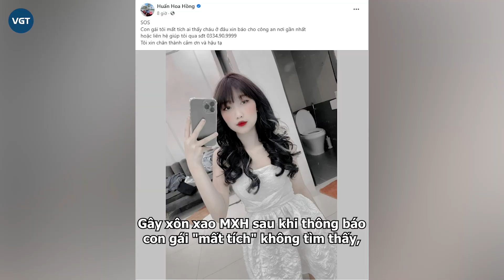Huấn Hoa Hồng nhắn nhủ cực "căng" sau khi con gái về nhà, hé lộ chuyện bị "bạn xấu" rủ rê bỏ nhà đi?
Gây xôn xao MXH sau khi thông báo con gái "mất tích" không tìm thấy, Huấn Hoa Hồng mới đây đã chính thức lên tiếng sau khi con gái trở về nhà an toàn. Vốn không hề "mất tích", qua lời nói, có thể thấy con gái Huấn Hoa Hồng thực chất bị bạn xấu rủ rê đi chơi nên mới tự bỏ nhà đi.

Trên trang cá nhân, Huấn Hoa Hồng đăng tải hình ảnh cùng con gái Bùi Trà sau nhiều ngày thông báo cô bé đã "mất tích". Theo đó, Huấn Hoa Hồng viết: "Không được rủ con gái bố đi chơi nữa nhé mấy ông con rể". Có thể thấy, con gái Huấn Hoa Hồng hiện đã về nhà an toàn, cô bé cũng không hề mất tích như thông báo gây xôn xao trước đó mà thực chất chỉ bỏ nhà đi chơi với bạn bè.